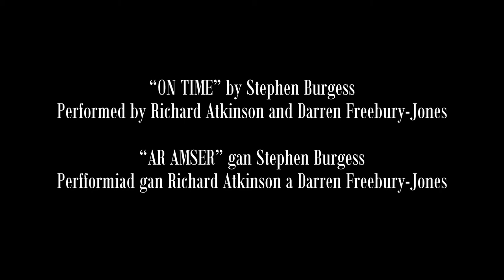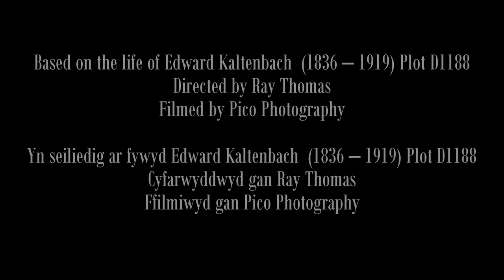ON TIME AR AMSER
Edward and his brother Adrian Kaltenbach sought asylum in Cardiff from Baden (now part of Germany) in the late 1860s. Cardiff was expanding rapidly thanks to coal. They set up their watch, clock and jewellery business in Caroline Street, a business which continued to flourish on the same site for nearly 150 years. The main shop premises were always at 22 & 23 Caroline Street where Edward Kaltenbach advertised “WATCHES! WATCHES! WATCHES! Silver patent lever watches, chronometer balances, all kinds of other gold and silver watches, and gold and silver jewellery”.

Kaltenbach’s contemporaries were William Weichert  and Polish born Wladyslaw Spiridion Kliszezewski. A measure of Spiridion’s prestige is the fact that James Keir (1839–1921), another Cardiff watch- and clockmaker and jeweller, always paid tribute to him in his advertisements, proudly stating that he had been ‘10 years with Spiridion’.

Another watchmaker, George Best, was not so well-renowned. His business was located at 27 Talbot Street Cardiff and later in the High Street Arcade. In 1889 he was declared bankrupt, a circumstance which he blamed on the failure of the shares he had bought in Allsopp’s brewery. The Official Receiver stated that his assets would produce only 1d in the £. His Honour granted the debtor his discharge but suspended his business operations for 18 months, Best having previously been declared bankrupt in 1885.

AR AMSER

Ceisiodd Edward a'i frawd Adrian Kaltenbach gymryd loches yng Nghaerdydd o Baden (sydd bellach yn rhan o'r Almaen) ar ddiwedd y 1860au. Roedd Caerdydd yn ehangu'n gyflym diolch i'r diwidiant glo. Fe wnaethant sefydlu eu busnes gwylio, cloc a gemwaith yn Caroline Street, busnes â barhaodd i ffynnu ar yr un safle am bron i 150 mlynedd. Prif adeilad y siop oedd 22 a 23 Caroline Street lle hysbysebodd Edward Kaltenbach: “ORIAWR! ORIAWR! ORIAWR! ORIAWR arian, cronomedr, pob math o oriorau aur ac arian eraill, a gemwaith aur ac arian ”.

Cyfoeswyr Kaltenbach oedd William Weichert a Wladyslaw Spiridion Kliszezewski a anwyd yng Ngwlad Pwyl. Mesur o fri Spiridion yw’r ffaith bod James Keir (1839–1921), gwneuthurwr a chlociwr a gemydd arall o Gaerdydd, bob amser yn talu teyrnged iddo yn ei hysbysebion, gan nodi’n falch ei fod wedi bod yn ‘10 mlynedd gyda Spiridion ’.

Nid oedd gwneuthurwr gwylio arall, George Best, mor enwog. Roedd ei fusnes wedi'i leoli yn 27 Talbot Street Caerdydd ac yn ddiweddarach yn Arcade y Stryd Fawr. Yn 1889 cyhoeddwyd ei fod yn fethdalwr, amgylchiad a gyhuddodd ar fethiant y cyfranddaliadau yr oedd wedi’u prynu ym mragdy Allsopp. Dywedodd y Derbynnydd Swyddogol y byddai ei asedau'n cynhyrchu 1d yn unig yn y £. Caniataodd ei Anrhydedd ei ryddhad i'r dyledwr ond ataliodd ei weithrediadau busnes am 18 mis, ar ól datganwyd Best yn fethdalwr ym 1885.